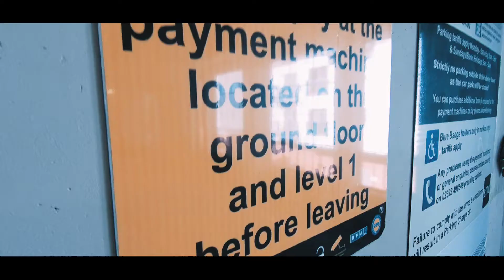PETER MCKINNON B ROLL CHALLENGE - PMBROLLCHALLENGE - 5D / GoPro - B ROLL AT 2:10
Peter McKinnon B Roll challenge - Accepted.

This week I have challenged myself to create a 30 second B Roll sequence, using one camera, one lens and in a location that isn’t overly exciting.

Can I make this place look more interesting than it actually is.